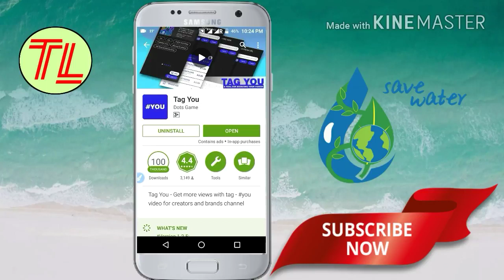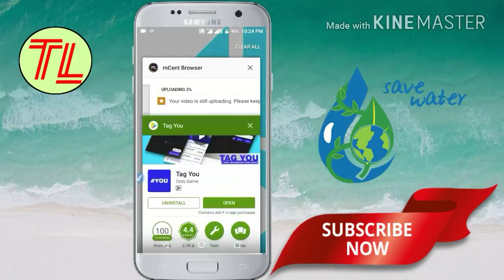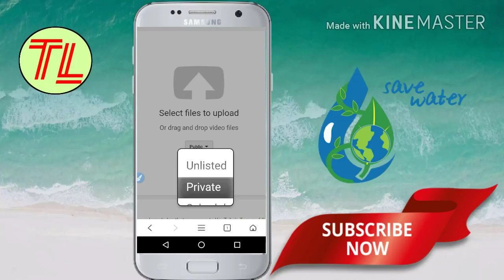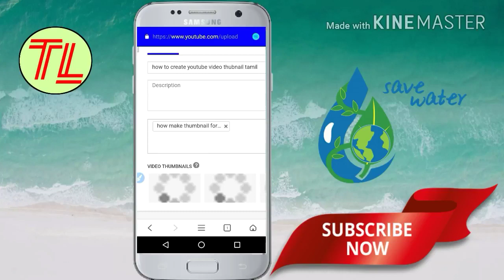how to add tags to your youtube video mobile tamil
youtube tags,

how to upload videos in youtube in tamil,

youtube video upload rules in tamil,